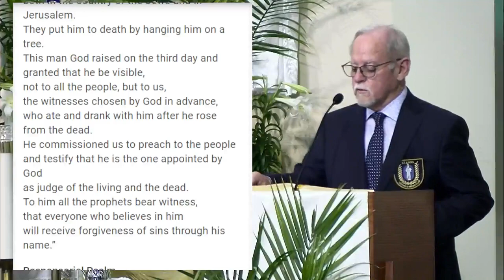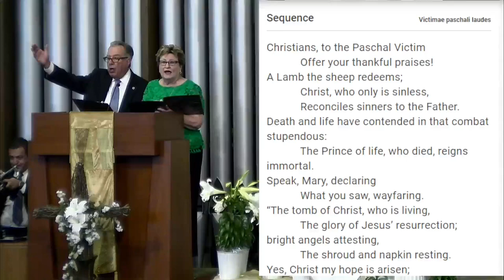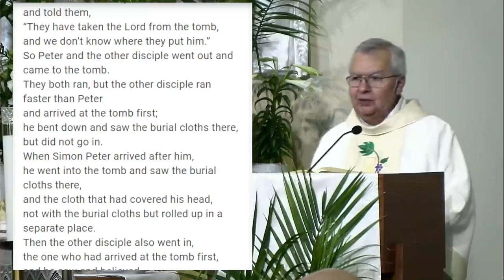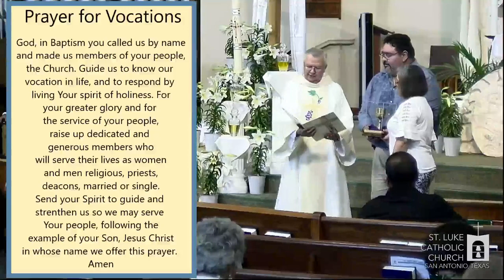Easter Sunday Mass – The Resurrection of the Lord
Ways to give:
⁃ By mail: